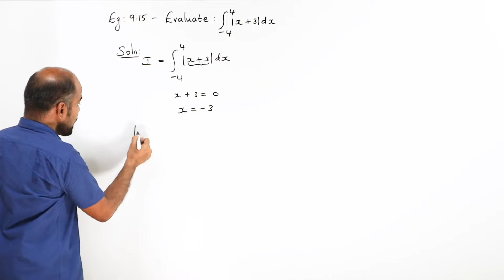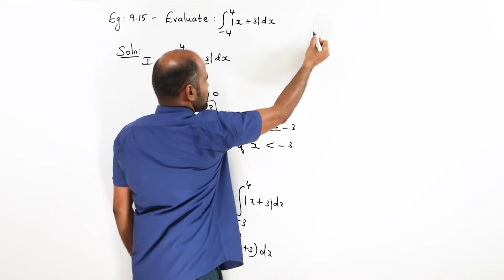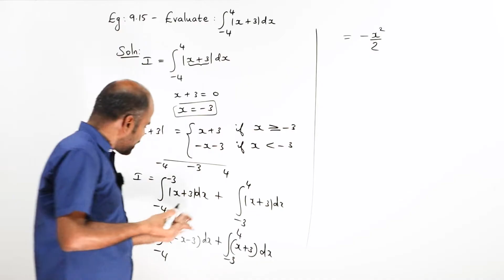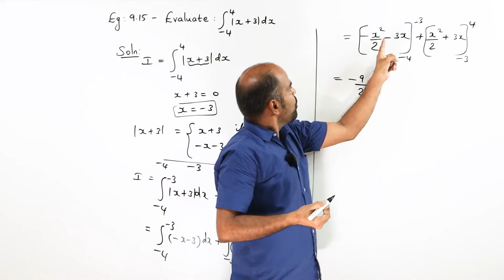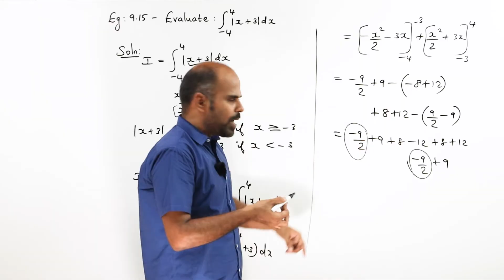Class 12 | example 9.15 | Applications of Integration | State Board | ram maths